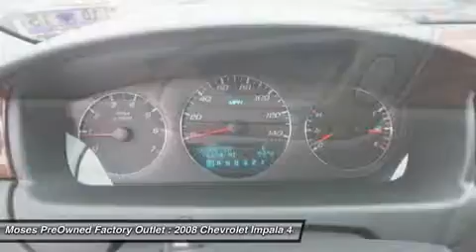2008 CHEVROLET IMPALA Charleston, WV OX15078B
2008 CHEVROLET IMPALA Charleston, WV
Stock# OX15078B

Don't miss this 2008 Chevrolet Impala. It's equipped with Automatic transmission and features a Red Jewel Tintcoat exterior. With 76954 miles, you'll want to take this car home. Make a great choice today.